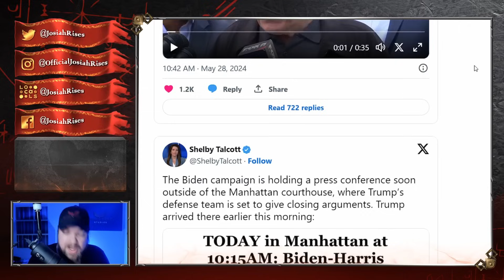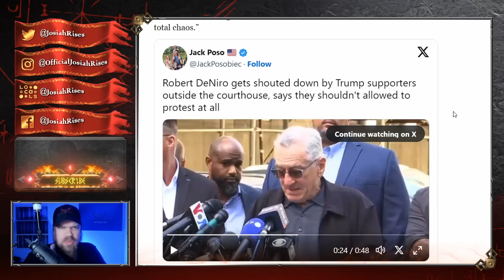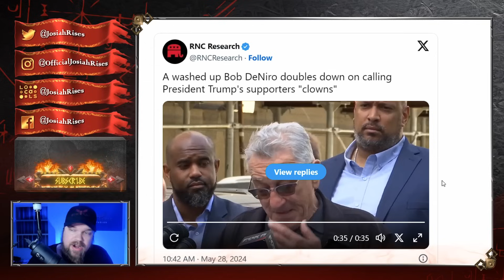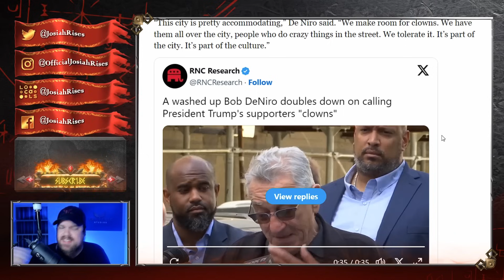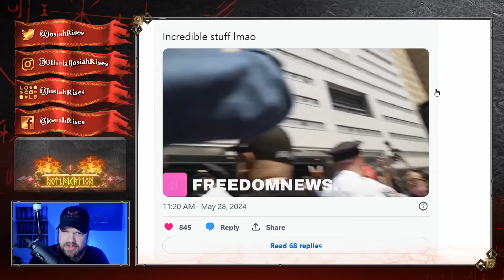Robert De Niro Gets DESTROYED By Conservatives, Then He LOSES IT!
❤️Josiah

Robert De Niro Gets DESTROYED in HILARIOUS Video - Hollywood Goes CRAZY!